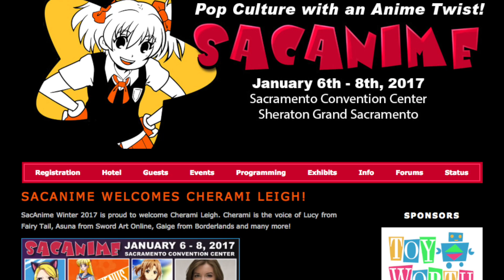Sac Anime Documentary 2016 Final